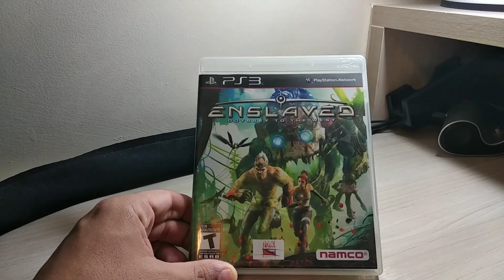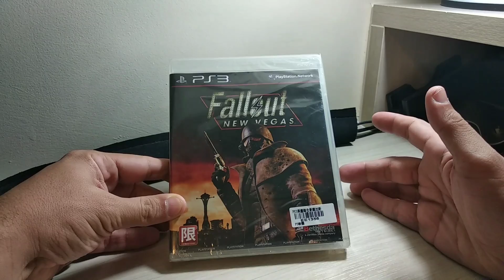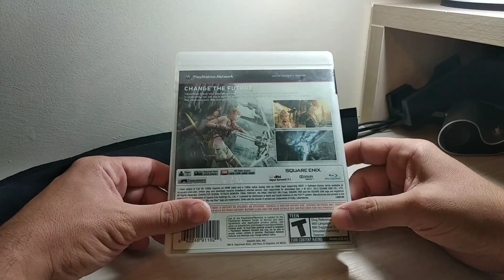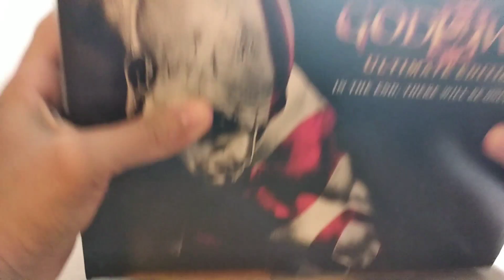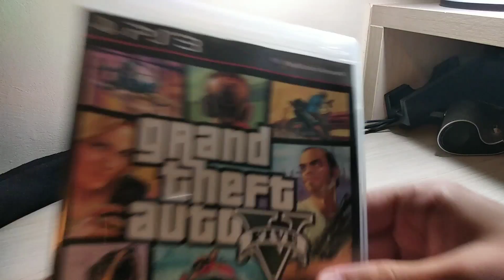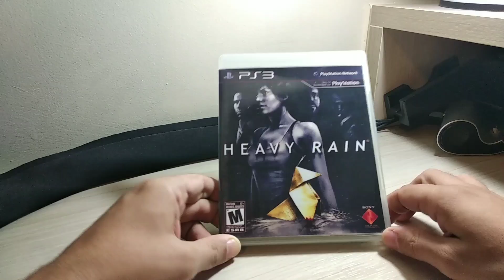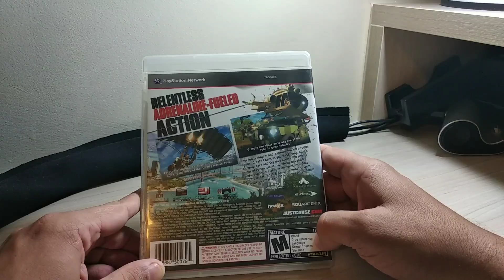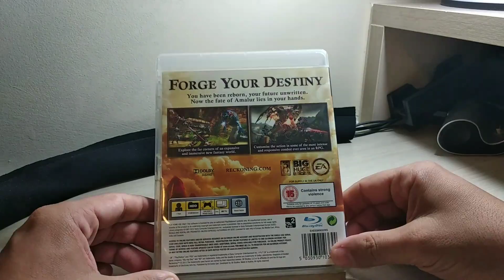Coleção18 - PS3 Parte 3